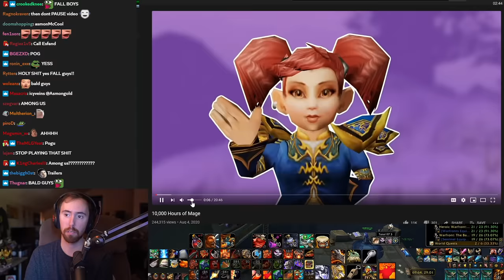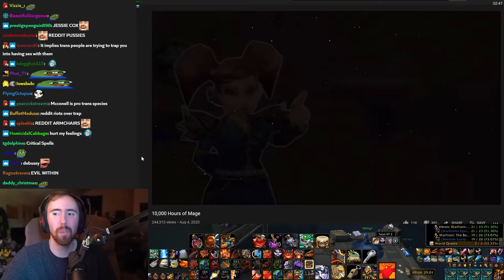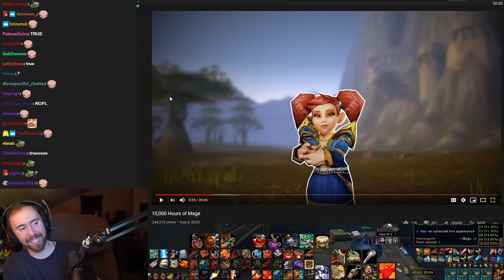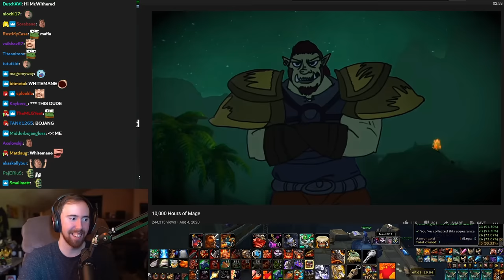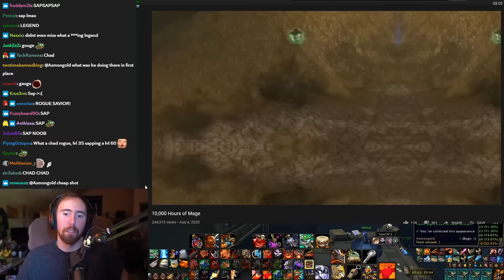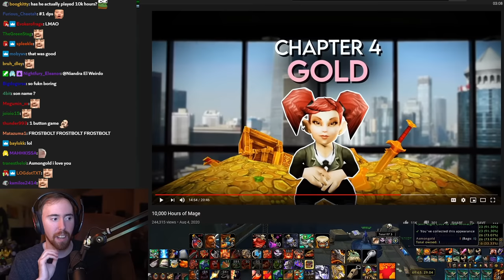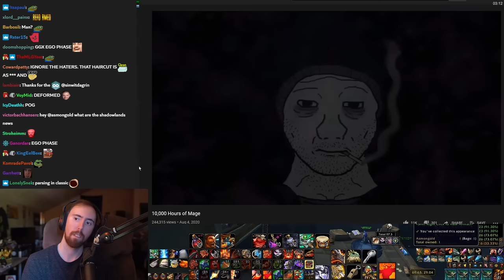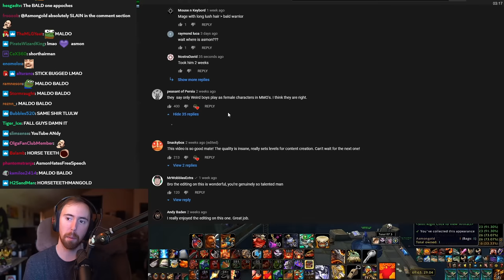A͏s͏mongold Reacts to "10,000 Hours of Mage" | By Pint (Classic WoW)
Asmongold watches a video by Pint, who explains the funniest and most authentic Mage Classic Experience, from the memes about the class, the leveling, the PvP, raiding, making gold and much more.

Yes, that's Belle Delphine in the thumbnail...